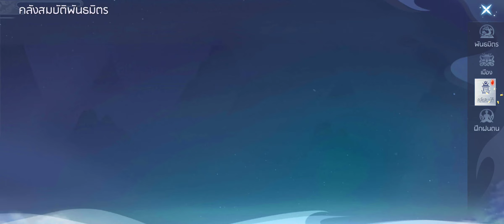My Immortal / World Immortals - Gameplay II